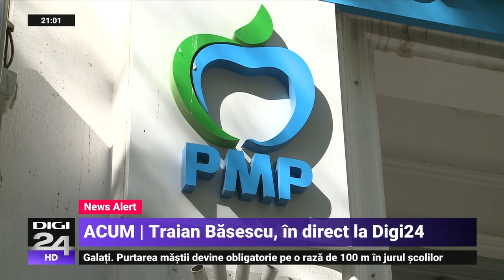Băsescu, despre alianța PNL-PMP:„De sus până jos”, dar avem o încredere redusă în cuvântul lui Orban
Traian Băsescu a comentat la Digi24 anunțul făcut de Ludovic Orban cu privire la un proiect de colaborare între PNL și PMP la nivel de primării și consilii județene. Fostul președinte admite că acest lucru este un obiectiv al PMP, dar spune că o eventuală colaborare nu se poate face în orice condiții, ci „de sus până jos”. „Să o facă numai pe unde le convine, și unde nu, nu... nu merge!”, a spus Băsescu. Fostul președinte spune că nu glumește când afirmă acest lucru, în condițiile în care PMP are deja „suspiciuni majore și o încredere redusă în cuvântul lui Ludovic Orban”.